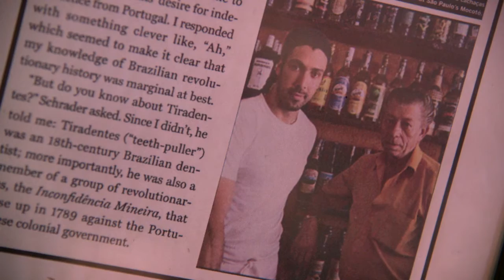Will Studd at Mocoto Restaurant, Brazil. Cheese Slices Extras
When Will Studd visited Brazil for the filming of his latest series, he popped into the famous Mocoto restaurant to sample a few delicious cheesy recipes!